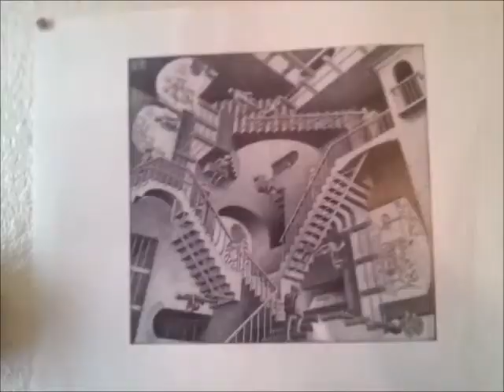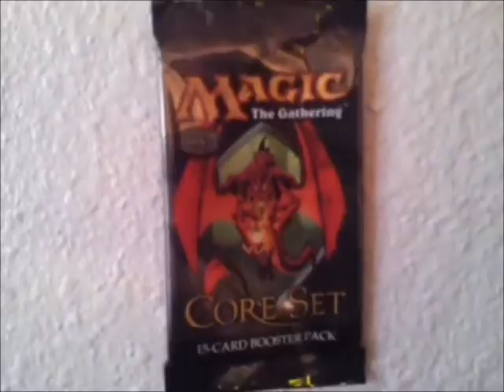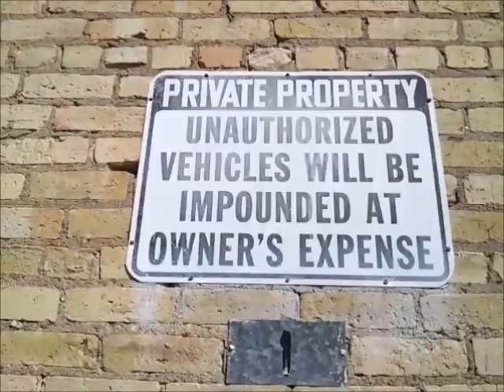Tour, Parking, and Spanish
In which Lucas finally gives a little tour of his apartment, talks about how his parking space got stolen, and teaches Sean how to say a word in Spanish.